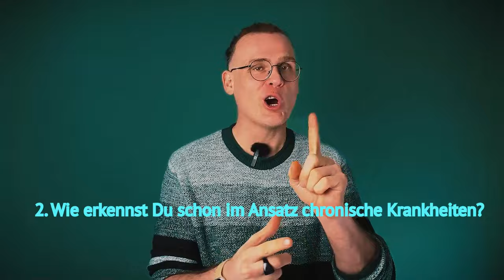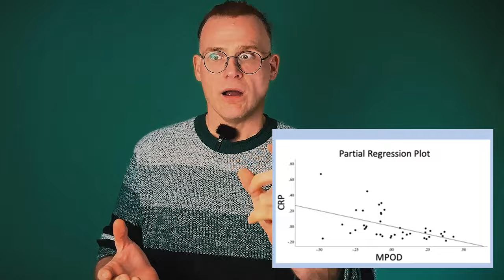So erkennst Du chronische Krankheiten an den Augen!👍Selleriesaft gesund & Diabetes reversibel?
Vieles hat sich wieder in der Ernährungswissenschaft getan. Heute gibt es wieder die News die für uns im Alltag relevant sein können! Interesse an realem Austausch und gemeinsame Arbeit?✨Sei dabei bei unserem 5. LoT Camp

Ich bin kein Arzt oder Apotheker, sondern wissenschaftlich ausgebildeter (Dipl.BW) hauptberuflicher Ernährungsforscher und stelle seit über einem Jahrzehnt neue Studien,  Fakten und Analysen aus meiner eigenen Sichtweise dar. Diese Informationen kannst Du als eine zweite Meinung in Dein Leben integrieren, sollte aber nie die Beratung einer durch den Staat festgelegten offiziell beurkundigten Instanz ersetzen. Merke: Lebensmittel sind kein Ersatz für verschriebene Medikamente und ersetzen nicht die Behandlung durch einen Arzt bei Krankheiten! Sie können aber als Ergänzung innerhalb einer gesunden Lebensweise zu Genesung beitragen.